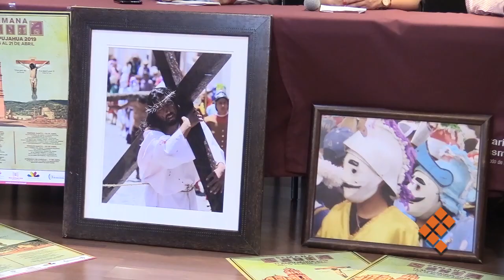Tlalpujahua invita para la Semana Santa; espera 10 mil visitantes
MORELIA, Mich., 5 de abril de 2019.- El Pueblo Mágico de Tlalpujahua se alista para vivir a su manera y estilo las celebraciones de Semana Santa próximas a efectuarse.